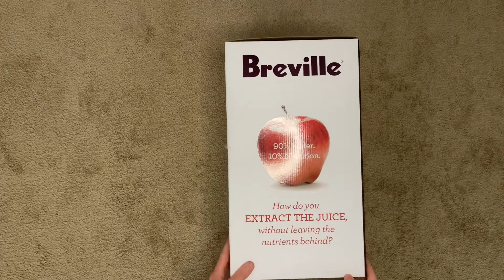Breville JE98XL Juice Fountain Plus Centrifugal Juicer [Unboxing]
FEATURES:
The Breville Juice Fountain Plus is the perfect way to get yourself into the world of juicing; This centrifugal juicer features a 3 inch extra wide fruit chute, dual speeds, lightning-quick operation and simple clean up

UNIQUE EXTRACTION SYSTEM: The Breville juicers titanium reinforced disc and Italian-made micro mesh filter basket are made out of stainless steel and together are designed for optimum juice and nutrient extraction.

SHORT PREP TIME: The juicers unique 3 inch extra wide chute feed allows you to juice whole fruits and vegetables without pre-cutting.

BUILT-IN FROTH SEPARATOR: Certain fruits or vegetables create froth when juiced; The juice jug features an integrated froth separator to pour more juice, less froth into the glass.

CONVENIENT STORAGE: The power cord wraps around its feet under the base and the pulp container is detachable making the blender easy to store.

TWO SPEED CONTROL: Use the low speed for softer fruits and leafy vegetables, and the high speed for denser fruits and harder vegetables.

INCLUDED ACCESSORIES: 35.2 fl oz Juice Jug with Froth Separator and Cleaning Brush.